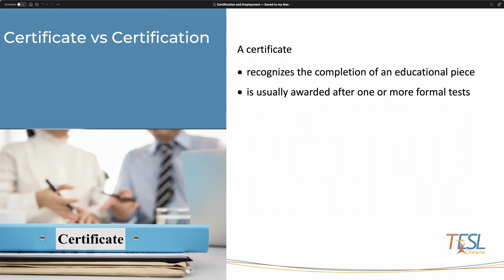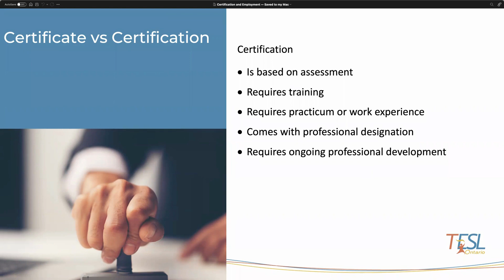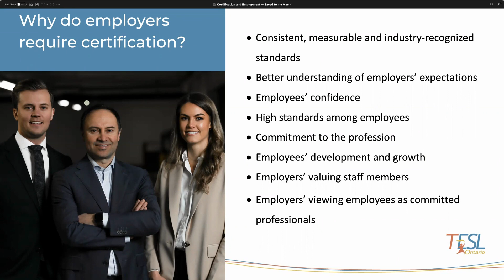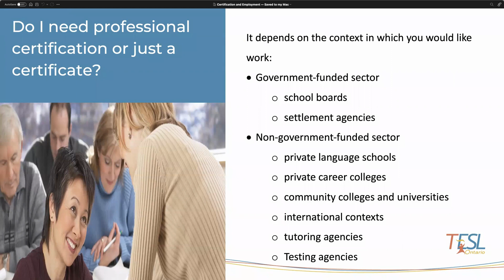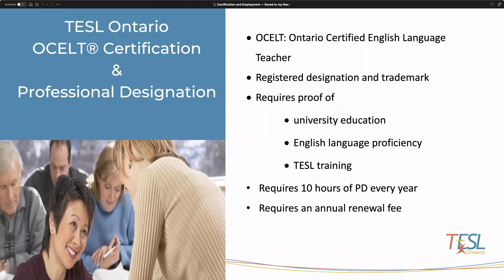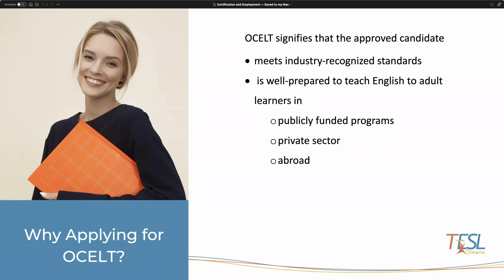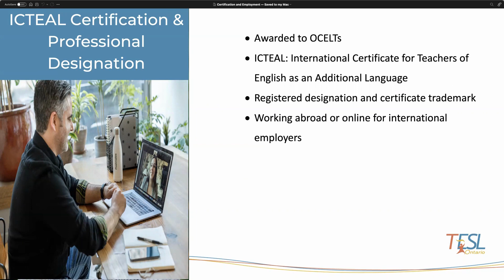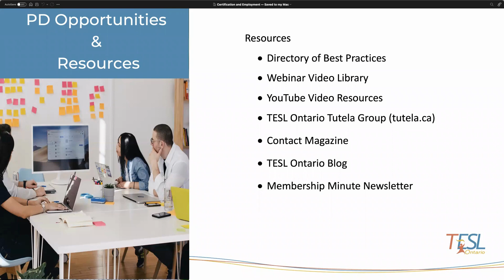TESL Career Boosts: OCELT & Employment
Welcome to TESL Career Boosts, a series of informative videos designed to help boost your career.

In this video, Accreditation Services Manager, Reza Mazloom-Farzaghy discusses OCELT & Employment.